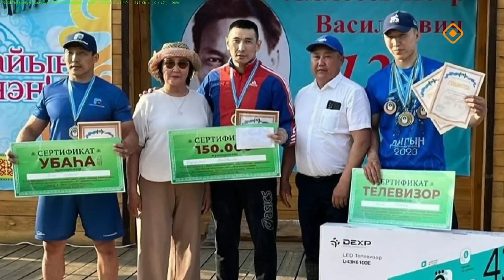«Тайм аут» биэриигэ: Таас Боотур Дьулустаан Ноговицын! (11.07.24)